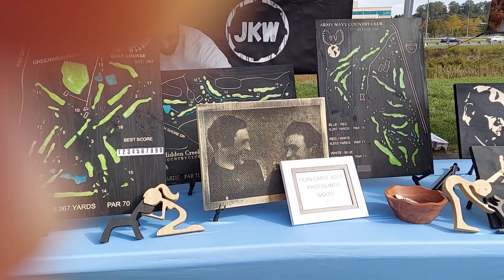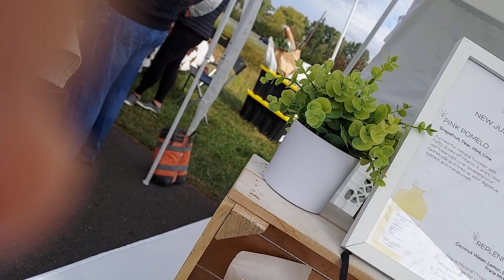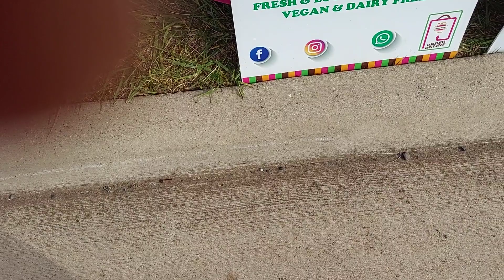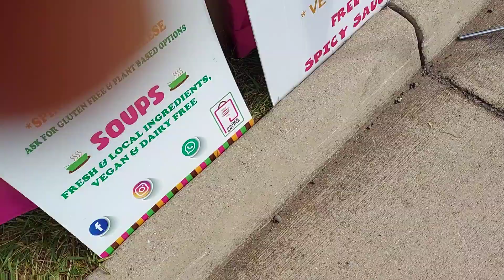VIRGINIA FARMERS MARKET IS A JOY BONDING TIME WITH 👪 FAMILY👪 | SONIA'S CHANNEL.